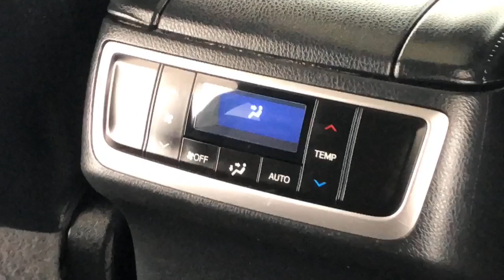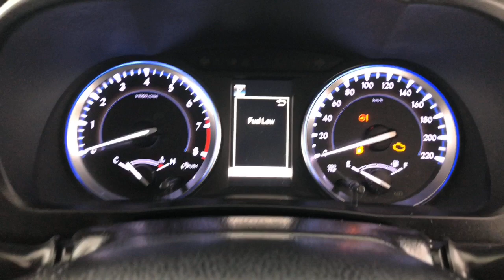2018 TOYOTA KLUGER Fremantle, Jandakot, Melville, South Perth Applecross 22000762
Rustic Brown New 2018 TOYOTA KLUGER  available in Melville, WA at Car Place Melville. Servicing the Applecross, Fremantle, Jandakot, South Perth, WA area.